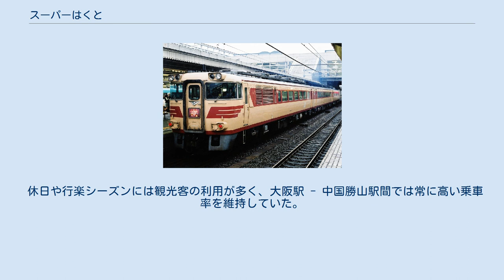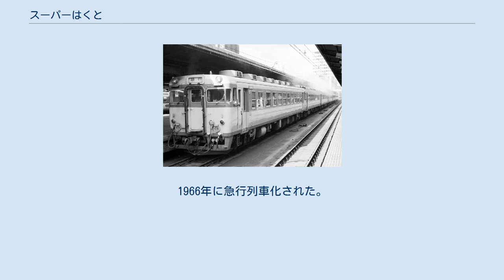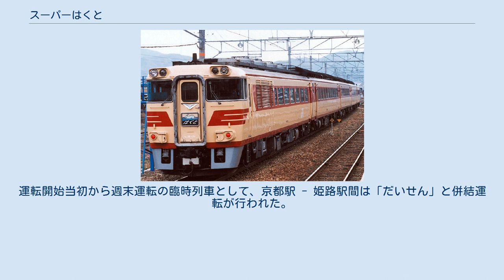スーパーはくと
スーパーはくとは、智頭急行および西日本旅客鉄道（JR西日本）が京都駅 - 鳥取駅・倉吉駅間を東海道本線・山陽本線・智頭急行智頭線・因美線・山陰本線経由で運行する特別急行列車である。
 なお本項では、京阪神と鳥取県を結んでいた優等列車の沿革についても記述する。
 1994年12月3日に智頭急行智頭線の開業により運転を開始した。
当時は使用車両の差異によりHOT7000系を使用する列車については「スーパーはくと」、キハ181系を使用する列車については「はくと」とし、2種類の列車名が使用されていたが、HOT7000系の増備により1997年11月29日からキハ181系の定期使用がなくなるとともに列車名が「スーパーはくと」に統一された。
 「はくと」の列車名は、日本神話の「因幡の白兎」（いなばのしろうさぎ）に由来し、「白兎」の音読みとなっている。
なお、智頭急行線経由の特急の運転開始にあたっては列車名の公募が行われ、1994年8月2日に発表された。
 「はくと」としての列車名は、1956年から京都駅 - 松江駅間を山陰本線経由で運転していた準急「白兎」が最初で、この列車は1961年10月に急行列車となったものの、1986年11月に特急格上げで「あさしお」に統合された。
 スーパーはくと 2015年3月14日現在の運行概況は次の通り。
 京都駅 - 鳥取駅間で下り2本・上り1本（9・13・14号）、京都駅 - 倉吉駅間で下り5本・上り6本（1 - 8・10 - 12号）が運転されている。
運転開始当初は新大阪駅 - 鳥取駅・倉吉駅間で運転されていたが、1995年4月29日から5月7日まで、臨時列車として数本が京都駅に乗り入れを開始し、同年7月からは全列車が毎日運転の臨時列車として京都駅まで乗り入れた。
1996年3月16日から正式に京都駅発着に統一された。
 2008年3月15日から1号をのぞき、姫路駅で「のぞみ」と接続するダイヤになっている。
この乗り継ぎが東京都区内と鳥取市内の最速陸上移動ルートとなっている。
このダイヤ改正以前は、「スーパーはくと」と東海道・山陽新幹線との接続については、新大阪駅（一部の列車は京都駅）での乗り換えが考慮されていた。
しかし、「スーパーはくと」4 - 14号の上り列車の発車時刻を30分程度繰り上げて、姫路駅に停車する「のぞみ」と接続するようになったことにより、東京駅への所要時間が約25分短縮された。
 京都発が下り列車で、列車番号は 51D - 64D と運転線区で変更がなく、下りは号数+50の奇数、上りは号数+50の偶数である。
車内チャイムは「きなんせ節」「だいこくさま」「ふるさと」が使用されている。
かつては「月の沙漠」も使用されていた。
 なお、京都駅 - 鳥取駅間については、かつて山陰本線経由で「あさしお」が運転されていた。
走行距離は山陰本線経由の「あさしお」が230.3kmであるのに対し、智頭急行経由の「スーパーはくと」は253.5kmと約20km長くなっている。
しかし、最高速度は「スーパーはくと」の方が速く、かつ線形の良い東海道本線・山陽本線・智頭急行智頭線を経由するので、所要時間は「あさしお」の4時間弱に対して約1時間短縮された。
 京都駅 - 新大阪駅 - 大阪駅 - 三ノ宮駅 -（神戸駅）- 明石駅 -（西明石駅）-（加古川駅）- 姫路駅 - 上郡駅 - 佐用駅 - 大原駅 - 智頭駅 - 郡家駅 - 鳥取駅 - 倉吉駅 智頭急行の所有するHOT7000系気動車が使用されている。
基本的に5両編成で運転されているが、多客期は2号車と3号車の間に増2号車を増結した6両編成で運転されている。
 軌道に対し最大5度傾斜する振り子装置が作動するのは、以前は上郡駅 - 倉吉駅間のみだったが、京都駅 - 倉吉駅間の全線で動作している。
 2008年6月に、翌年の鳥取自動車道の一部開通に先駆け、全列車リニューアル・全車禁煙になった。
1号車の携帯電話コーナーは撤去され、飲料の自動販売機が1編成につき2機設置された。
なお、貫通型先頭車車両にも設置されている。
かつては車内販売があったが、現在は廃止されている。
展望車以外の各車両の案内表示の付近にはテレビモニターが設置されており、貫通型でない先頭車に設置されたカメラからの走行中の映像が映るようになっている。
 運転開始当初から「スーパーはくと」はHOT7000系気動車で運行されていたが、「はくと」はキハ18...